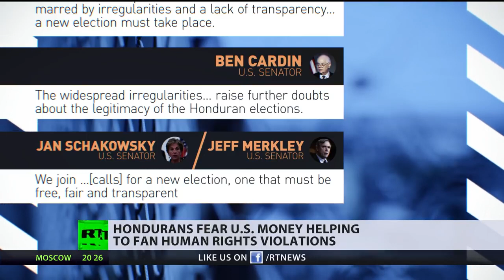US props up corrupt, undemocratic regime in Honduras